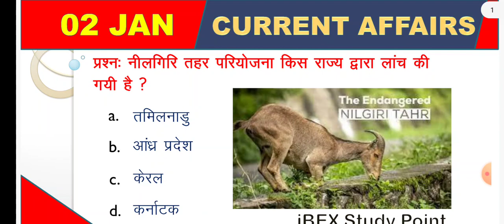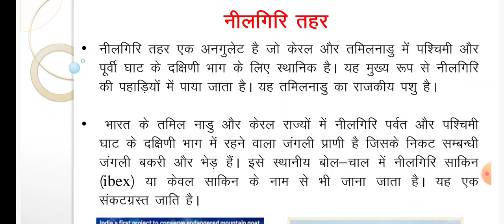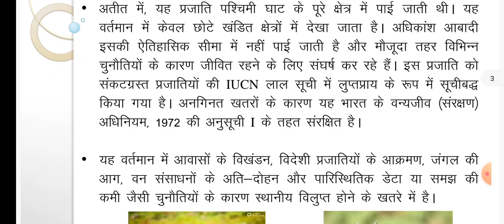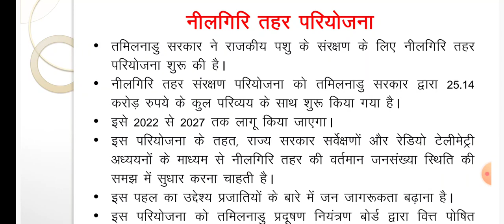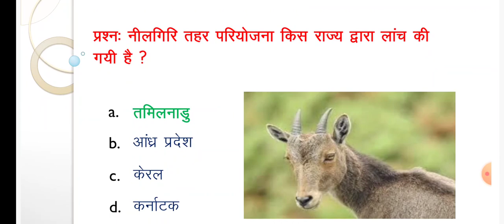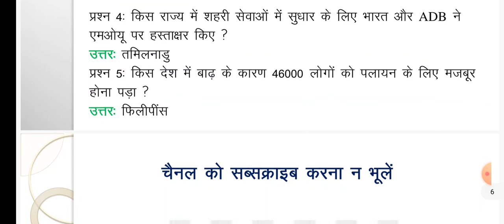2 JAN | current affairs | CNA | current news analysis | current affairs in hindi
Current news analysis| CNA | daily current affairs | current affairs today | Current affairs in hindi |

Nilgiri tahar pariyojana
nilgiri tahar